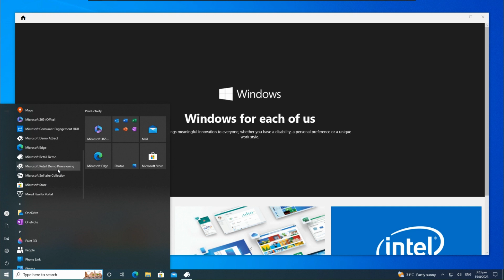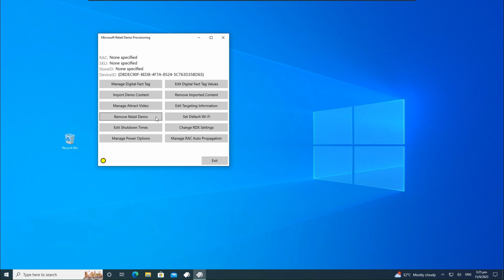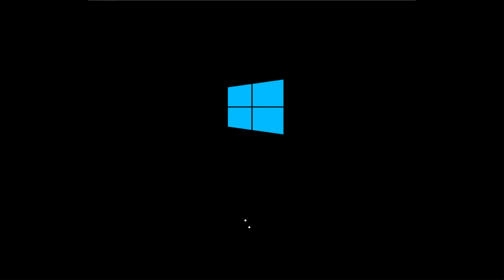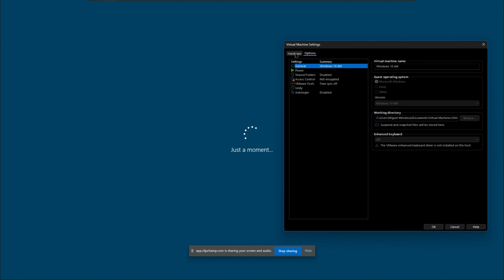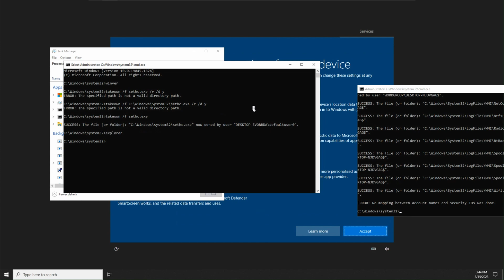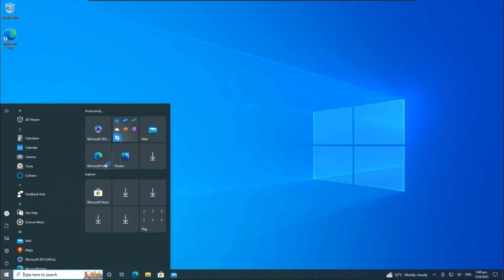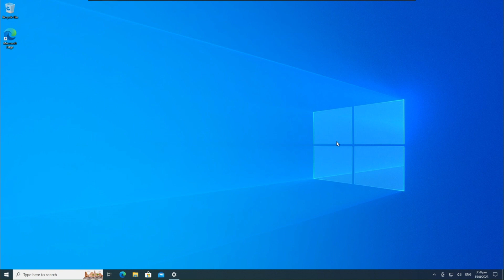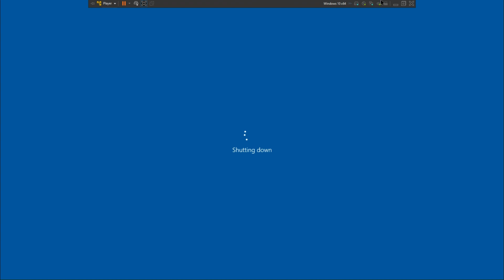Removing MS Retail Demo Mode on Windows 10! Ft. Louie Jenga Music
All songs and music were from Louie Jenga Music. Credits to him.